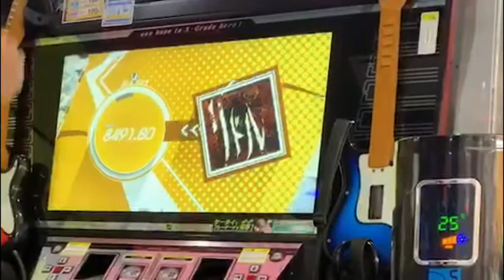ギタフリ虹ネ寸止め芸人